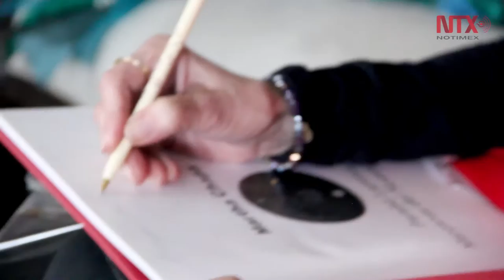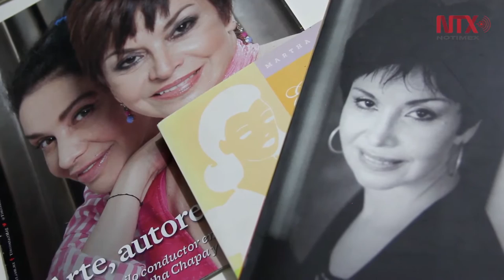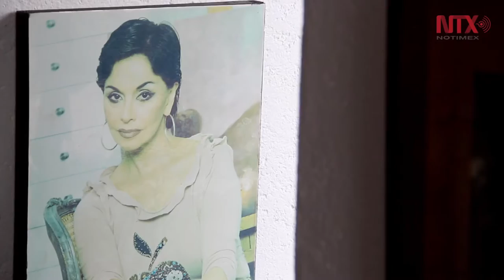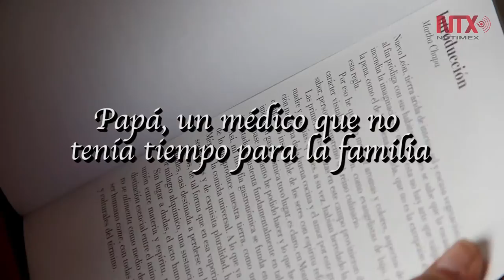Martha Chapa, 70 años de vida, 50 de creadora plástica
En entrevista con Notimex, la pintora devela recuerdos, anhelos y pintar el cuadro que aún no ha creado